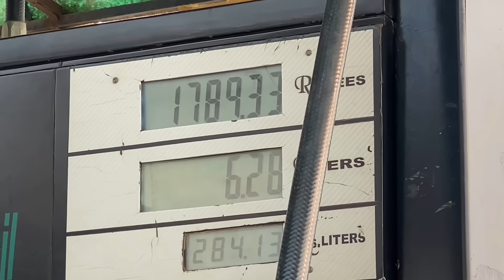Saman Ki Jo Setting Aurtien Karti hien.. Wo Hum Mard Nai kar Sakty....!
These are all my team members. Nobody was Harmed during shooting.